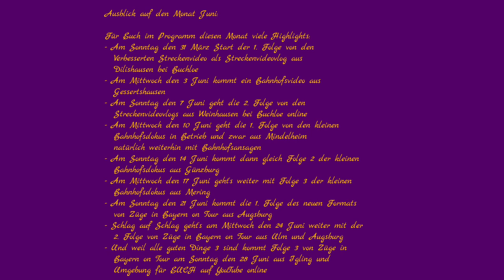Zugverkehr in Dilishausen bei Buchloe anhand von Folge 1 der Streckenvideovlogs bei top Wetter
Das Video entstand im März 2020.